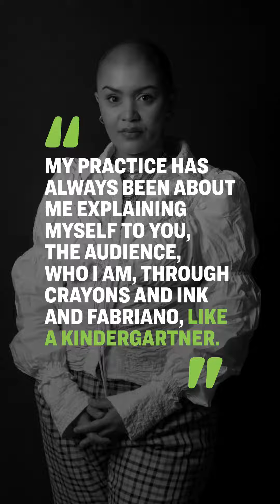GROOT GAT and navigating the art world | Lady Skollie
Lady Skollie has won prestigious awards like the FNB Art Prize in 2020 and the Standard Bank Young Artist Award for Visual Arts in 2022.

Her work is known for its explorations of sexuality, emotionality, identity, and questionings of the intricate structures of society and history.

Her "all or nothing" approach teaches future visual artists that the climb to the top is about understanding who you are and what you want, expressing yourself completely, building a brand you can look back on and be proud of, and continuously learning to navigate the lay of the art world.